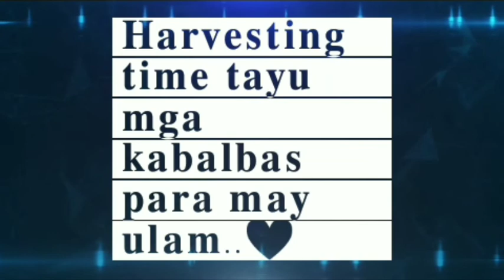Harvest time ng okra🧡 Fresh from the bakuran | Jomel Trinidad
mag tanim tayo guys para may uulamin at may aanihin.yan daaat hehhehehe 🧡